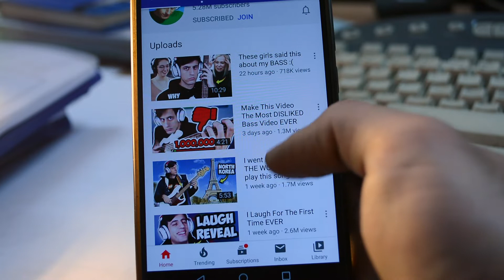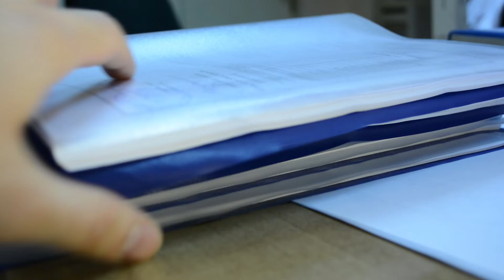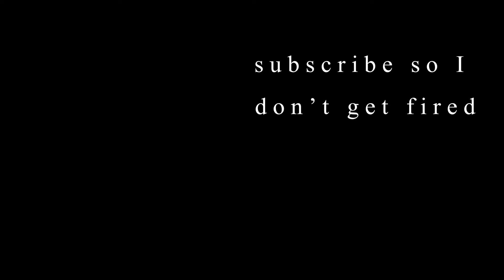If Musicians Worked In An Office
If Musicians Worked In An Office - Funny sketch/skit how musicians would do their job if working at the office.

If Musicians Worked In The Office is how I picture I would be if stuck at the desk all day in some office. I got a lot more ideas about these office videos so if you enjoy it, I might do a couple more.